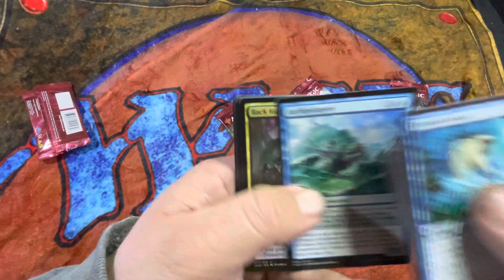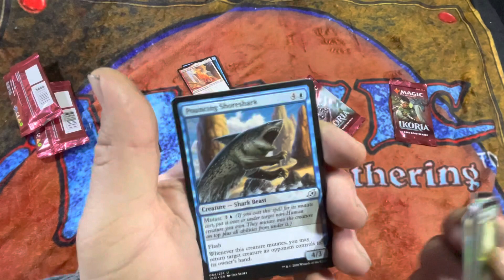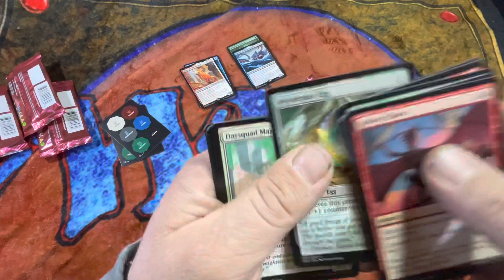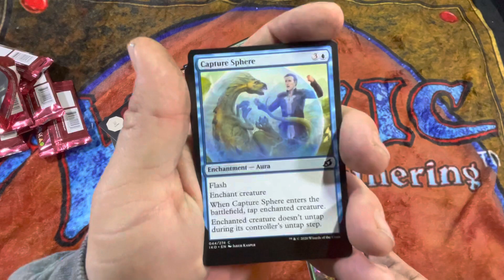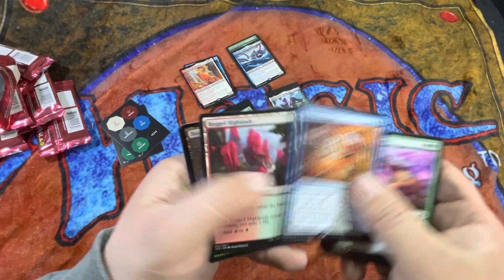Cards & Coffee 12 Feb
Ikoria 5 pack